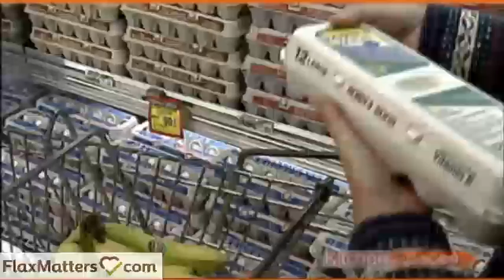Flaxmatters.com: Omega-3s and Flaxseed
Flax seed is a great source of Omega-3s, antioxidants, fiber, and protein. Kitchen Spaces and the Flax Council of Canadas Kelley Fitzpatrick give a terrific overview of some of the many health benefits of flax seed, where it comes from, and how you can take advantage of flax seed in your home